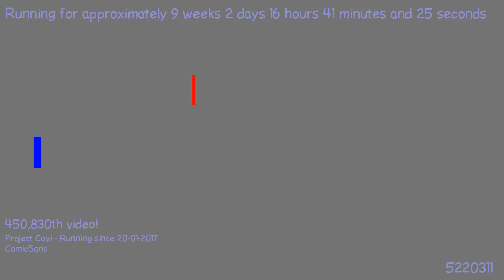1493759691 - Webdriver Cavi - H2